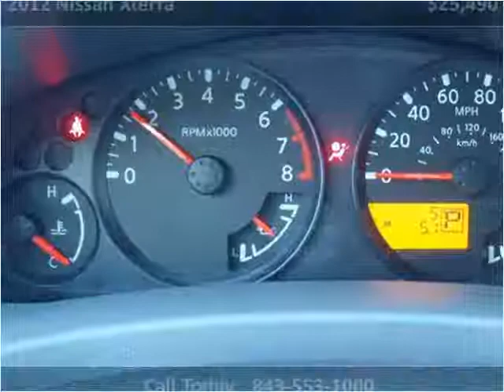2012 Nissan Xterra New Cars Charleston SC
This 2012 Nissan Xterra is available from Hudson Nissan.